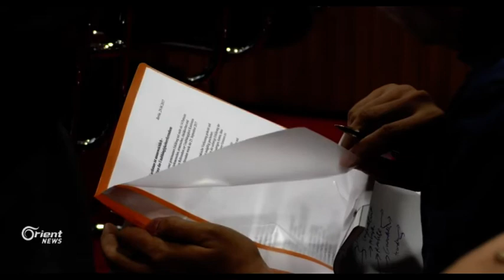Li Berlînê kurd piştgiriya referandoma serxwebûnê dikin